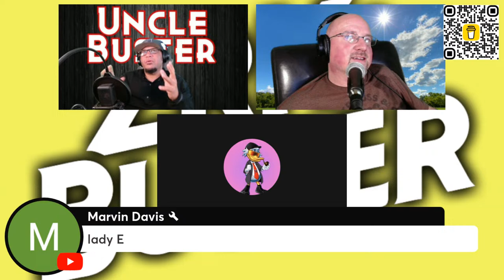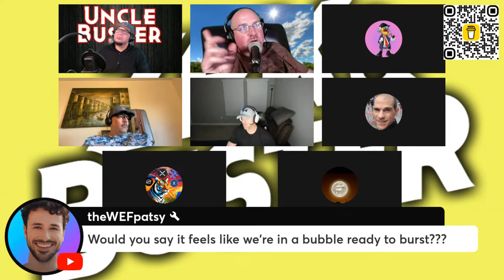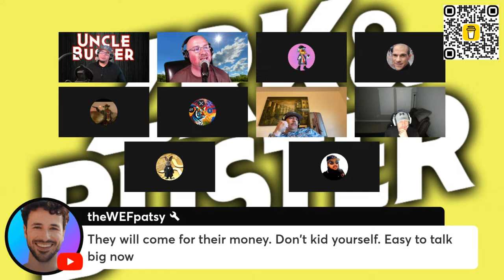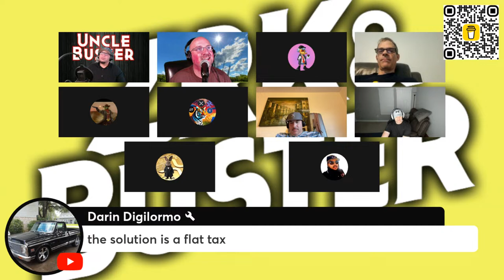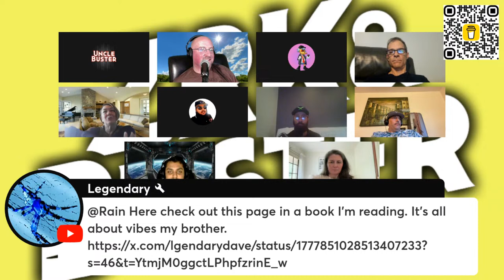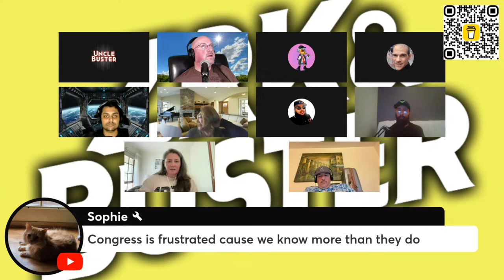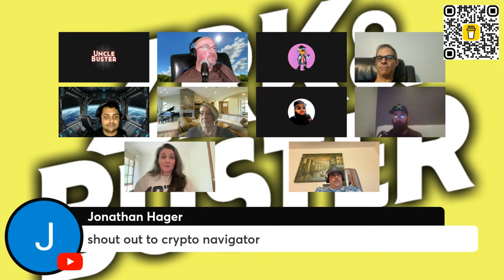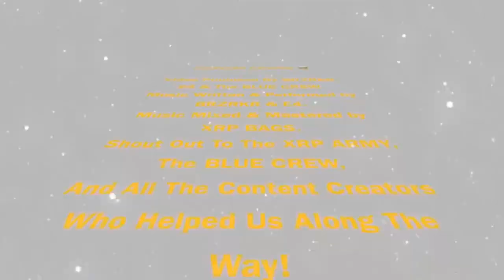XRP BOARDROOM with ZRK & BUSTER!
A weekly meeting of the minds and news review power hour! Catch us every Tuesday @ 5:55 pm (pst)!